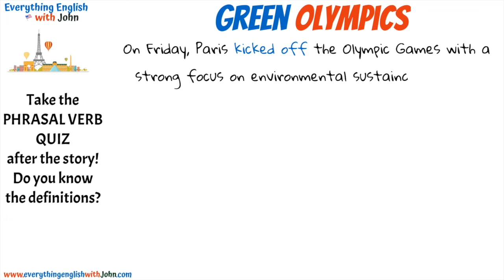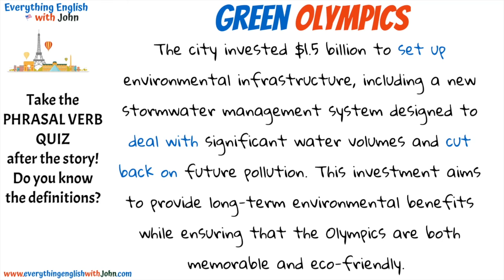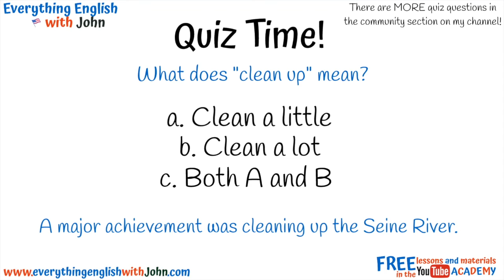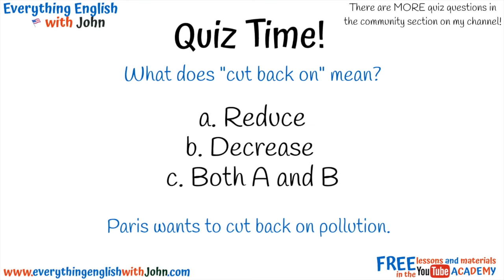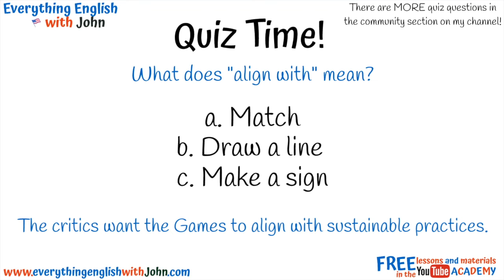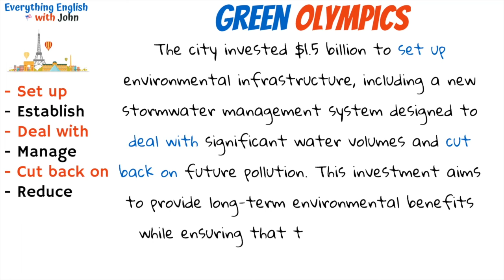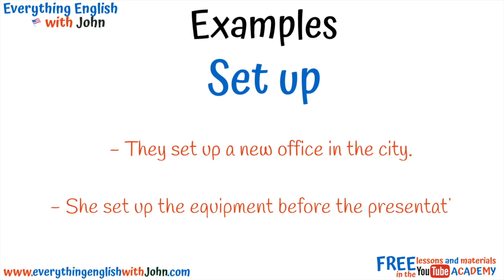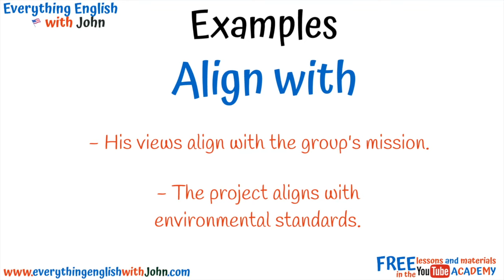The Olympics in Paris! / PDF / Learn English with News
Learn English, Phrasal Verbs, The Olympics in Paris

00:00 - Instructions
00:27 - The Green Olympics
02:20 - Quiz time!
07:19 - Apply the phrasal verbs, second listen
09:14 - Examples

english verbs
english practice
presidential debate
american politics
joe biden
donald trump
debate
joe biden drops out

Confusing Things in English
English Theory
Word of the Day
General Phrases
Sentence Structure
Grammar Tenses
Native Pronunciation
Verb Forms
Useful Vocabulary
More and Most
Much and Many
Phrasal Verbs
Useful Idioms
English Interviews
American Culture